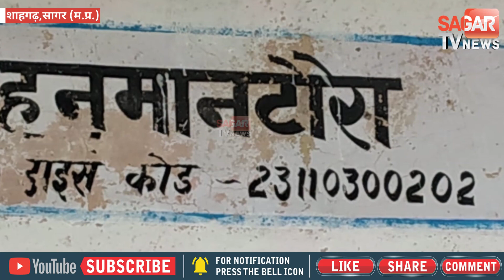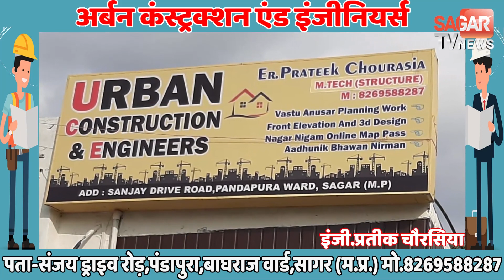पुराने तालाब को अघोषित मुरम खदान के रूप में किया जा रहा संचालित || SAGAR TV NEWS